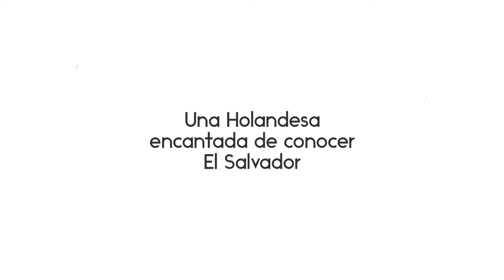Una joven Holandesa, visita El Salvador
Rosa, una joven de Holanda quien esta visitando El Salvador. Acompañame a conocer esta historia.